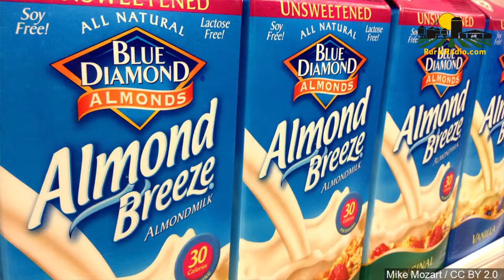Work continues with Japan